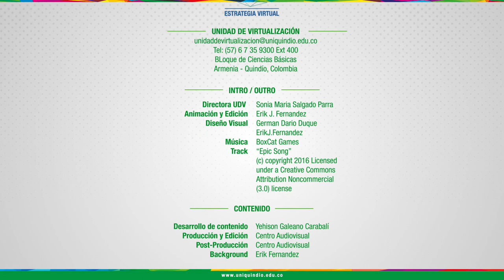PRESENTACIÓN - Actividad Física para la Salud